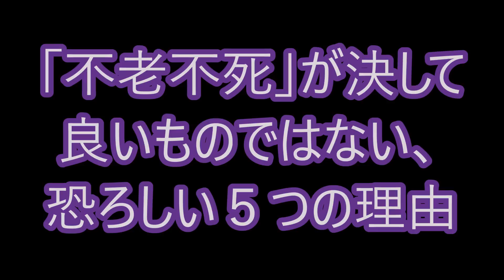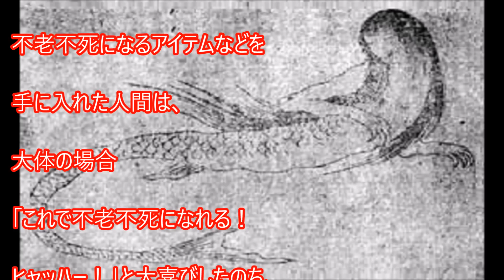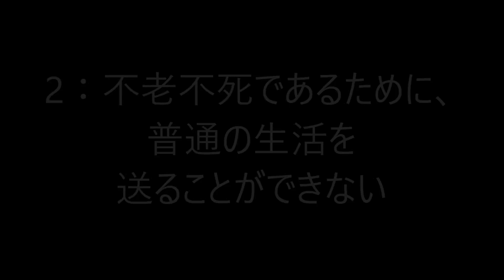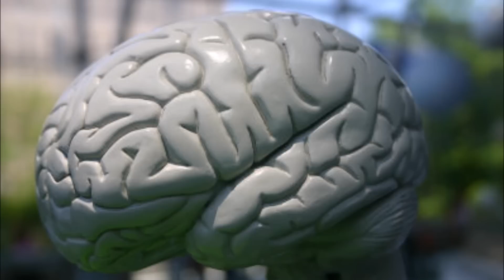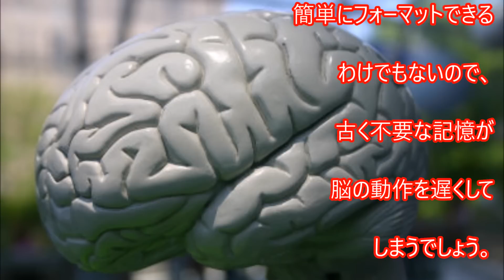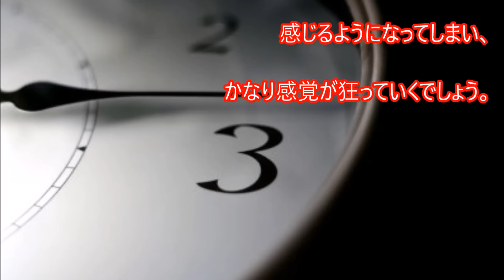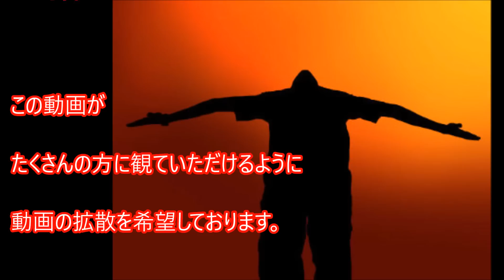【衝撃】不老不死はなによりもヤバすぎる・・・！？人類の見果てぬ夢「不老不死」が決して良いものではない、恐ろしい５つの理由【閲覧注意】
誰しも自分が亡くなってしまうのは恐ろしいもので、「不老不死」はある意味

人類の夢とも言えるかもしれません。

しかし、「不老不死」になれたからといって

それで万事オーケーだというわけではないことを示す

5つの項目が挙げられていました。

【衝撃】不老不死はなによりもヤバすぎる・・・ガチで恐ろしい世界だった？恐ろし過ぎる・・・【閲覧注意】

【衝撃】不老不死は死よりもヤバすぎる 不老不死をシミュレーション！20才女性がもし不老不死になったら…！？